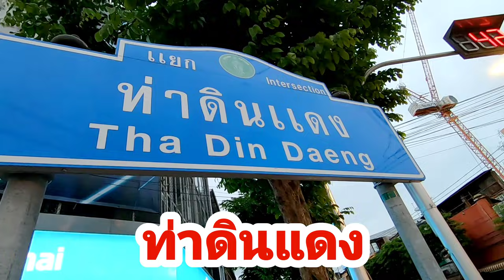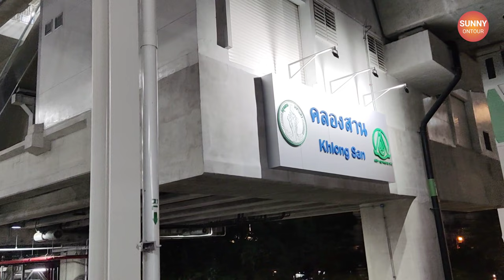เดินเล่น "ตลาดนัดท่าดินแดง" ตอนเย็นของกินเยอะมาก!! | Tha Din Daeng Market | Sunny ontour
สามารถติดตามชมคลิปได้ตามช่องทางดังนี้

สนับสนุน​ค่าใช้จ่ายในการเดินทางรีวิวสถานที่ต่างๆ/Donate travel expenses
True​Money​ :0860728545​